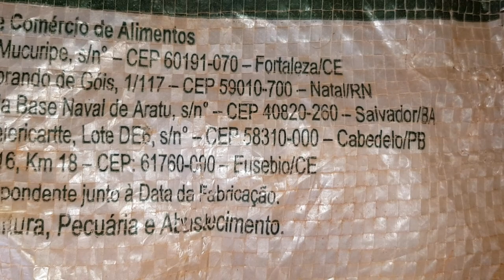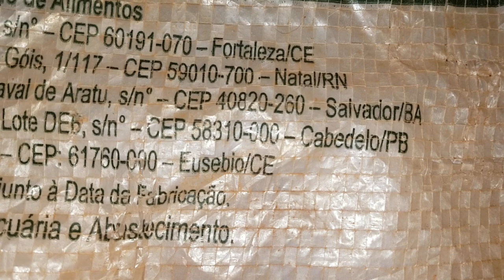Cotação Milho em 06.12.2019.